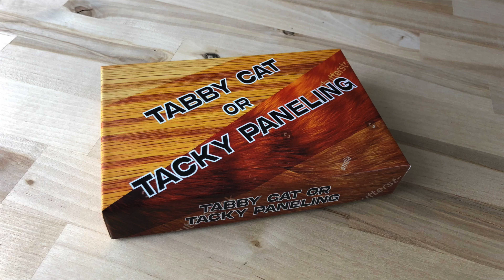Prototype Lockup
If your prototypes need a time-out then we've got just the thing for you!